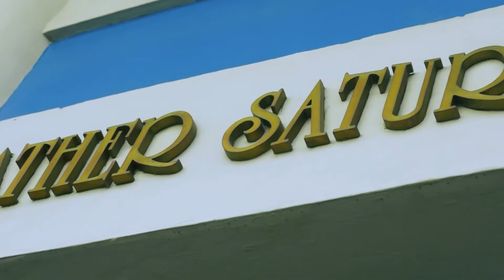FSUU Nursing Program Promotional Video 2018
Guild 1 entry for the Nursing Days 2018!